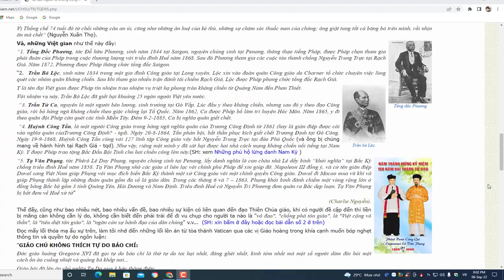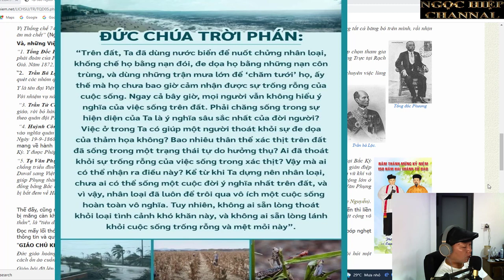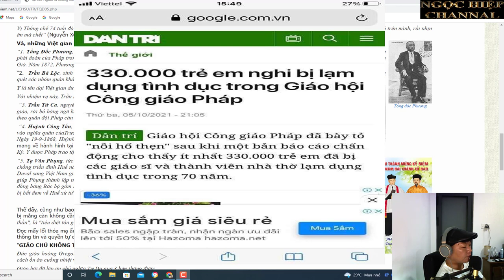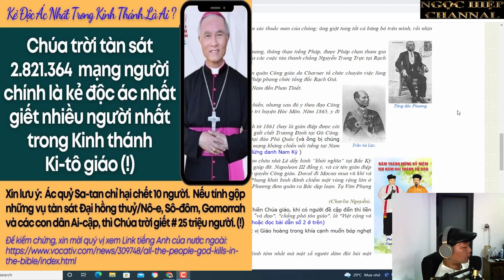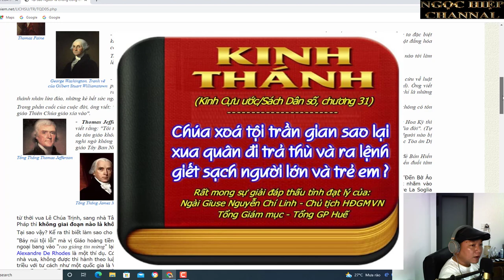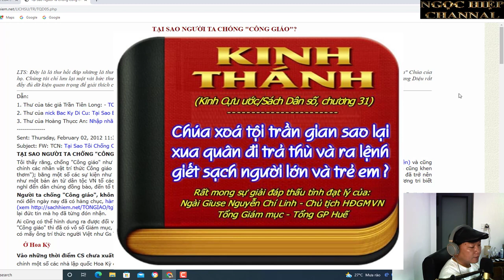VÌ SAO KHÔNG THEO ĐẠO CHÚA? PHẦN 4. NGHĨA HIỆP VLOG.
H ầu như các con chiên đều không biết tới sự khác biệt căn bản giữa Cựu ước và Tân ước là gì. Sự khác biệt đó là Thiên Chúa của riêng và Thiên Chúa của chung. Trong Cựu ước thần Yahweh là chúa của riêng người Do Thái, chỉ có dân tộc họ tin và thờ lạy ông thần này. Đổi lại thần Yahweh cũng chỉ bảo vệ che chở duy nhất họ mà thôi, và khi muốn thần này tha tội thì hiến tế thú vật cho ông ta. Đó là 3 điểm cần lưu ý nhất của Cựu ước.

Sang Tân ước thì người La Mã dựng lên hình ảnh "xuống thế làm người chuộc tội thiên hạ" của Jesus. Điều này có nghĩa là giao ước cũ bị hủy bỏ. Lúc này thần Yahweh đã chuyển sang bảo trợ cho toàn nhân loại, còn dân Do Thái đã bị loại ra khỏi danh sách ưu tiên duy nhất của ông ta. Khi hiến tế cho thần Yahweh lúc này không dùng thú vật nữa mà dùng chính thân xác Jesus để tế.

Ở Cựu ước thần Yahweh là một hung thần vô đối, động tí là nổi cơn thịnh nộ và trút tai vạ xuống cho loài người. Nhưng bước sang Tân ước sân chơi của người La Mã thì thần này trở thành ông già quê chính hiệu, chỉ còn biết ngồi một xó đóng vai người cha nhân hậu. Sân khấu nhường hết cho ông con Jesus từ đâu chui ra cướp mất địa vị của mình.

Nhưng các chiên chớ vội cho rằng Jesus là vai chính trong sân chơi Tân ước. Vai chính thật sự chính là nhân vật Chúa Thánh Thần. Ông Chúa ngôi 3 này là kẻ trực tiếp điều khiển giáo hội, hướng dẫn tu sĩ từng đường đi nước bước, là kẻ mặc khải cho các tiên tri, chịu trách nhiệm chính trong việc lây lan đạo Chúa ra toàn thế giới.

Có thể nói, trong Tân ước gương mặt Jesus là nổi bật nhất, ông ta cần nhận thần Yahweh của Do Thái giáo làm cha để chứng minh nguồn gốc Thiên Chúa thật của mình, chứ nếu không có vai trò này thì thần già quê đã bị đá đít từ lâu khỏi thiên đàng rồi. Bất đắc dĩ phải để ông ta ngồi một xó lâu lâu gọi tên cho vui thôi.